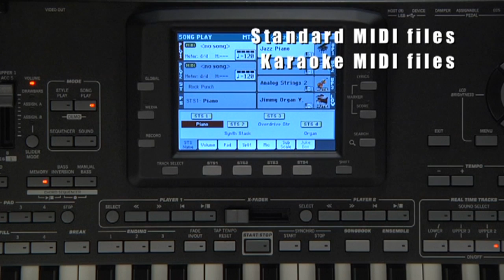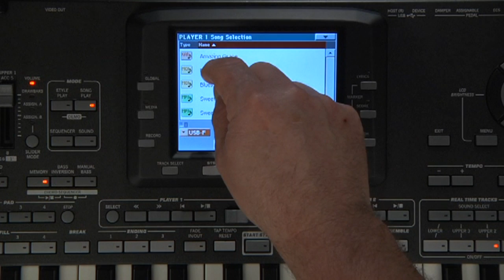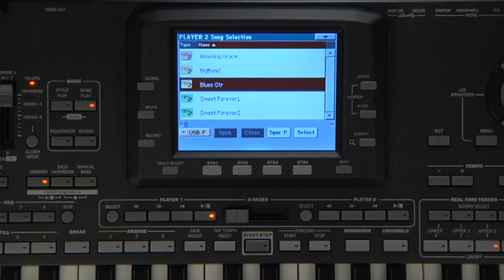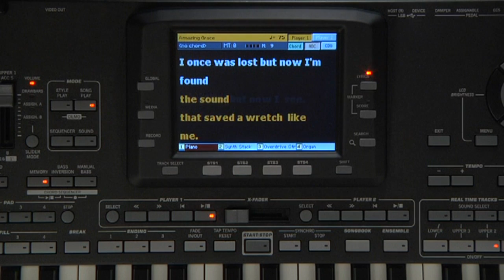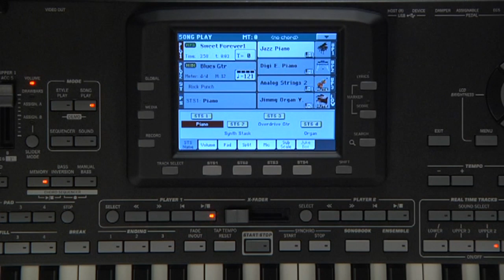4 - KORG Pa3X - Manuel vidéo : Le mode Song Play (La Boite Noire)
Manuel vidéo de l'arrangeur Pa3X